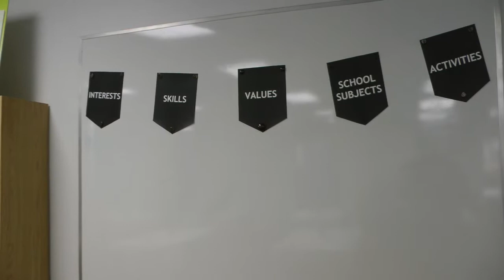Inspiring Youth TV: Inspiring Youth Careers Halton Industry Education Council Career Coach Events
Inspiring Youth TV: Inspiring Youth Careers Halton Industry Education Council Career Coach Event

Michelle Murray is the operations manager for HIEC and we sat down at their offices in Burlington to talk about the event and what it does for young people. Halton industry Education Council was featured on the show in season one in a general way, but this season we wanted to showcase more about the Career Coaches events. There are two events one for women and one for men. These are one night events that allow students to be introduced to various careers in the community to help them make informed decisions for the future. About the Show What is Inspiring Youth TV? Inspiring Youth TV is a show that was developed for Cogeco Television which is a television network in Ontario Canada. The Inspiring Youth Show airs on Cogeco’s YOURTV community channel. for current listings and show times. The show is hosted by creative entrepreneur Bruce Outridge as talks with ambitious youth in the community and the community partners that work with them. You can learn more about Bruce, the show, and program information